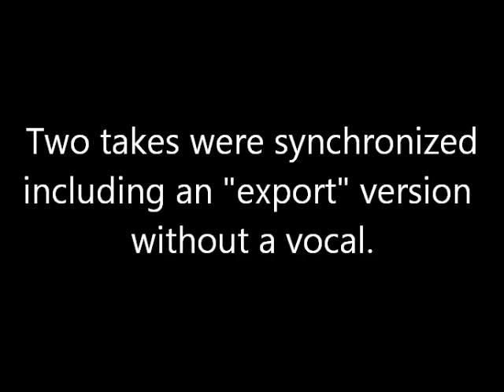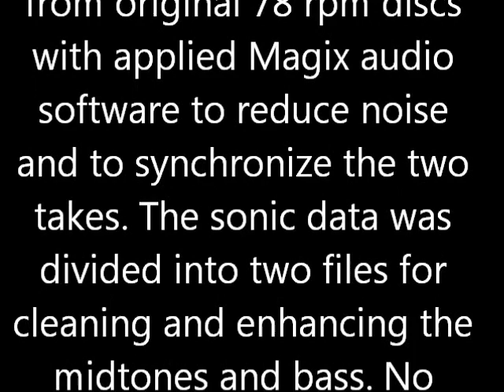Bob Haring: 1929 "PAGAN LOVE SONG"- in Virtual Stereo HD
"Pagan Love Song" from the Part-talkie THE PAGAN performed by
Bob Haring's Orchestra aka Copley Plaza Orchestra. Recorded on March 29, 1929, vocal by Frank Munn. Two takes were synchronized including an "export" version without a vocal.

Digitally transferred directly from original 78 rpm discs with applied Magix audio software to reduce noise and to synchronize the two
takes. The sonic data was divided into two files for cleaning and enhancing the mid-tones and bass. No added reverb or artificial
ambiance was used.